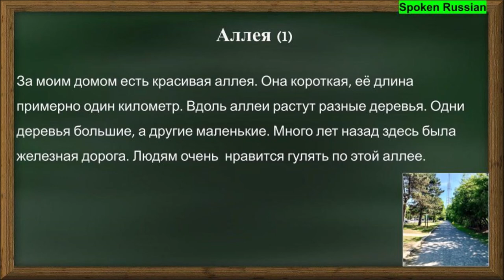Russian Audio Texts 39(The path_1)